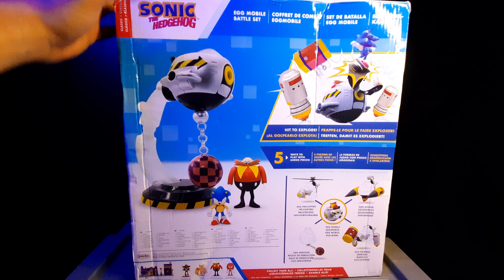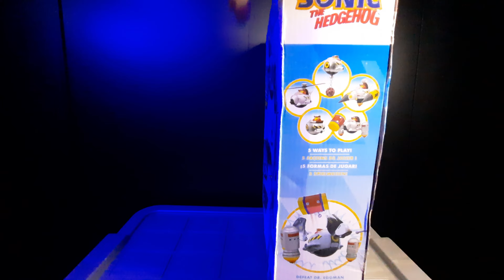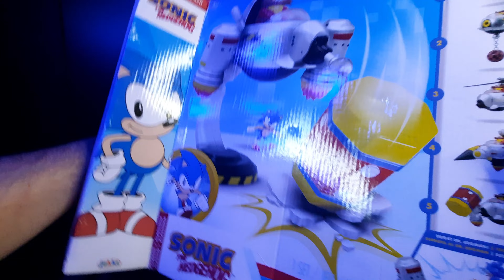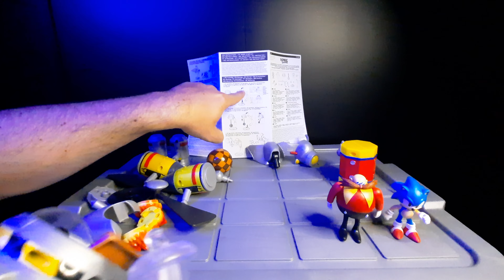Sonic & Egg man mobile battle set Review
Fala geeks!!!tudo certo!? Hoje trouxemos um play set comj nosso Robotinick e nosso amado porco spinho ,Sonic!
Galera,este set é da Jakks Pacific e a @candide.brinquedos tem nos presenteado com ele...enfim,por aqui gostamos muito mas queremos saber a opinião de vocês...entao deixa nos comentários o que achou e compartilha com outros geeks!!!